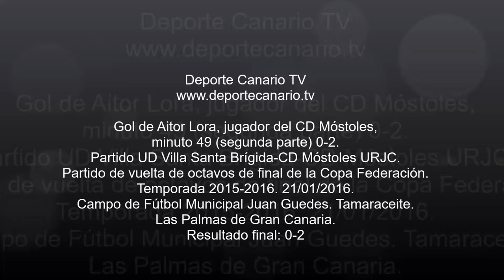Gol de Aitor Lora, jugador del CD Móstoles URJC 21 1 2016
Gol de Aitor Lora, jugador del CD Móstoles, minuto 49 (segunda parte) 0-2.  Partido de vuelta de octavos de final de la Copa Federación. UD Villa Santa Brígida-CD Móstoles URJC. Temporada 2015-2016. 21/01/2016. Campo de Fútbol Municipal Juan Guedes. Tamaraceite. Las Palmas de Gran Canaria. Resultado final: 0-2